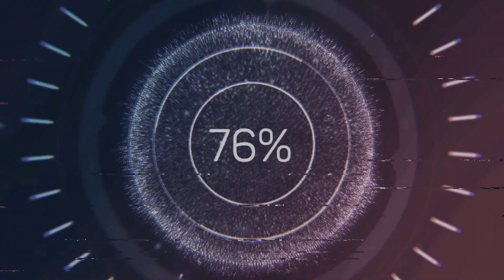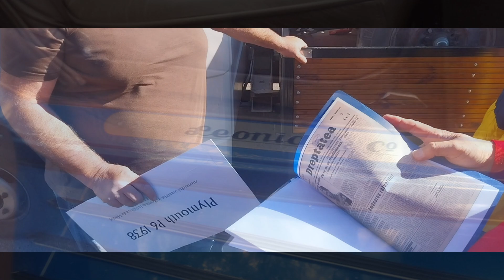Retroparada Toamnei 2024 Ramnicu Valcea